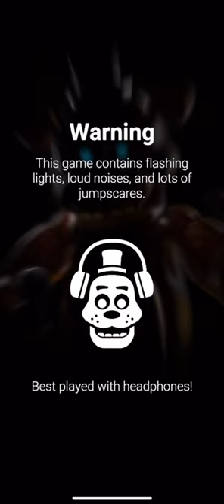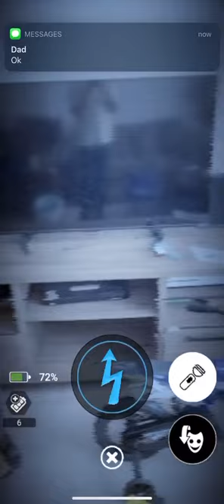FNaF AR (Capturing Toy Bonnie!!)